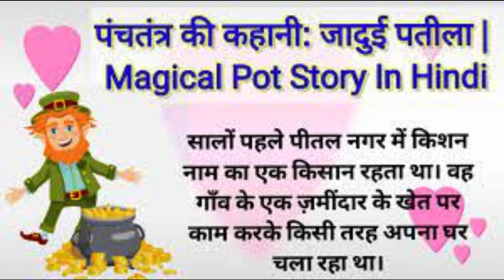पंचतंत्र की कहानी: जादुई पतीला | Magical Pot Story In Hindi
सालों पहले पीतल नगर में किशन नाम का एक किसान रहता था। वह गाँव के एक ज़मींदार के खेत पर काम करके किसी तरह अपना घर चला रहा था।
पहले किशन के भी खेत थे, लेकिन उसके पिता के बीमार होने के कारण उसे अपने सारे खेत बेचने पड़े। मज़दूरी में मिलने वाले पैसों से पिता का इलाज कराना और घर का खर्च चलाना मुश्किल हो रहा था।
वो हर दिन सोचता कि कैसे घर की स्थिति को बेहतर किया जाए। आज भी इसी सोच के साथ किशन सुबह-सुबह ज़मींदार के खेत पर काम करने के लिए निकला।
खुदाई करते समय उसकी कुदाल किसी धातु से टकराई और तेज़ आवाज़ हुई। किशन के मन में हुआ कि आखिर ऐसा क्या है यहाँ? उसने तुरंत उस हिस्से को खोदा तो वहाँ से एक बड़ा-सा पतीला निकला। पतीला देखकर किशन दुखी हो गया।
किशन के मन में हुआ कि ये ज़ेवरात होते तो मेरे घर की हालत थोड़ी सुधर जाती। फिर किशन ने सोचा कि चलो, अब खाना ही खा लेता हूँ। किशन ने खाना खाने के लिए अपने हाथ की कुदाल उस पतीले में फेंक दी और हाथ-मुँह धोकर खाना खाने लगा। खाना खत्म करने के बाद किशन अपनी कुदाल उठाने के लिए उस पतीले के पास पहुँचा।
वहाँ पहुँचते ही किशन हैरान हो गया। उस पतीले के अंदर एक नहीं, बल्कि बहुत सारे कुदाल थे। उसे कुछ समझ नहीं आया। तभी उसने अपने पास रखी एक टोकरी को भी उस पतीले में फेंक दिया। वो एक टोकरी भी पतीले के अंदर जाते ही बहुत सारी हो गईं। ये सब देखकर किशन खुश हो गया और उस जादुई पतीले को अपने साथ घर लेकर चला आया।
वो हर दिन उस बर्तन में अपने कुछ औज़ार डालता और जब वो ज़्यादा हो जाते, तब उन्हें बाज़ार जाकर बेच आता। ऐसा करते-करते किशन के घर की हालत सुधरने लगी। उसने इस तरह से बहुत पैसा कमाया और अपने पिता का इलाज भी करवा लिया। वो गहने भी बहुत सारे बन गए। इस तरह धीरे-धीरे किशन अमीर होने लगा और उसने ज़मींदार के यहाँ मज़दूरी करना भी छोड़ दिया।
किशन को अमीर होते देख ज़मींदार मोहन को किशन पर शक़ हुआ। वो सीधे किशन के घर पहुँचा। वहाँ जाकर उसे जादुई पतीले के बारे में पता चला। उसने किशन से पूछा, “तुमने यह पतीला कब और किसके घर से चुराया?”
डरी हुई आवाज़ में किशन बोला, “साहब! ये पतीला मुझे खेत में खुदाई के समय मिला था। मैंने किसी के घर चोरी नहीं की है।”
खेत में खुदाई की बात सुनते ही ज़मींदार ने कहा, “यह पतीला जब मेरे खेत से मिला, तो यह मेरा हुआ।” किशन ने जादुई पतीला ना लेकर जाने की बहुत मिन्नते कीं, लेकिन ज़मींदार मोहन ने उसकी एक नहीं सुनी। वो ज़बरदस्ती अपने साथ वो जादुई पतीला लेकर चला गया।
ज़मींदार ने भी किशन की ही तरह उसमें सामान डालकर उन्हें बढ़ाना शुरू किया। एक दिन ज़मींदार ने अपने घर में मौजूद सारे गहने एक-एक करके उस पतीले में डाल दिए और रातोंरात बहुत अमीर हो गया।
एकदम से ज़मींदार के अमीर होने की खबर पीतल नगर के राजा तक पहुँच गई। पता लगाने पर राजा को भी जादुई पतीले की जानकारी मिली। फिर क्या था, राजा ने तुरंत अपने लोगों को भेजकर ज़मींदार के यहाँ से वो पतीला राजमहल मंगवा लिया।
राजमहल में उस जादुई पतीले के पहुँचते ही राजा ने अपने आसपास मौजूद सामान को उसमें डालना शुरू दिया। सामान को बढ़ता देखकर राजा दंग रह गया। होते-होते आखिर में राजा खुद उस पतीले के अंदर चला गया। देखते-ही-देखते उस पतीले से बहुत सारे राजा निकल आए।
पतीले से निकला हर राजा बोलता, “मैं पीतल नगर का असली राजा हूँ, तुम्हें तो इस जादुई पतीले ने बनाया है।” ऐसा होते-होते सारे राजा आपस में लड़ने लगे और लड़कर मर गए। लड़ाई के दौरान वो जादुई पतीला भी टूट गया।
जादुई पतीले के कारण राजमहल में हुई इस भयानक लड़ाई के बारे में नगर में सबको पता चल गया। इस बात की जानकारी मिलते ही मज़दूर किशन और ज़मींदार मोहन ने सोचा, अच्छा हुआ कि हमने उस जादुई पतीले का इस्तेमाल सही से किया। उस राजा ने अपनी मूर्खता के कारण अपनी जान ही खो दी।
जादुई पतीले की कहानी से दो सीख मिलती हैं।
पहली कि मूर्खता का अंत बुरा ही होता है।
दूसरी यह कि हर सामान का इस्तेमाल संभलकर करना चाहिए।  अति हानिकारक हो सकती है।